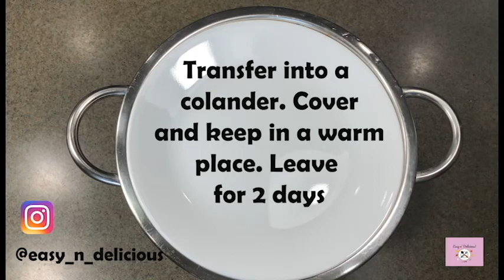Sprouted Green Chana Curry | Green Chana Usal | Easy Sprouted Chana curry | Marathi Style Usal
Sprouted Green Chana Curry | Green Chana Usal | Easy Sprouted Chana curry | Marathi Style Green Chana Usal
1 cup dried green chana
2 ½ cups water

For the masala paste:
¾ cup fresh grated coconut
2 green chilies
8-10 cloves of garlic
2 medium tomato

For the main dish:
2 medium onions finely chopped
2-3 tbsp oil
1 tsp cumin (jeera)
½ tsp asafetida (hing)
Masala paste
Sprouted chana
½ tsp turmeric
2-3 tsp red chili powder
2 tsp coriander powder (dhania)
1 ½ tsp cumin powder (jeera)
½ tsp fennel powder (saunf)
4 cups hot water
1 tsp salt or as per taste
1 tsp garam masala
1 inch piece jaggery (gur/gul)
Handful of coriander leaves for garnish

Hydrate the green chana in water overnight. Transfer into a colander. Cover and keep in a warm place for 2 days to sprout.
Grind the masala paste ingredients to a smooth paste. Keep aside.
Heat oil, add the cumin, asafetida and onions. Saute until golden.
Add the ground paste and cook for 1-2 minutes.
Add the powders and mix well.
Add the sprouted chana and mix.
Add hot water, mix and bring to a boil.
Cover and cook for 20-25 minutes. Check for doneness.
Add the salt, garam masala and jaggery. Mix. cover and cook for another 5-7 minutes.
Sprouted green chana curry is ready to serve!